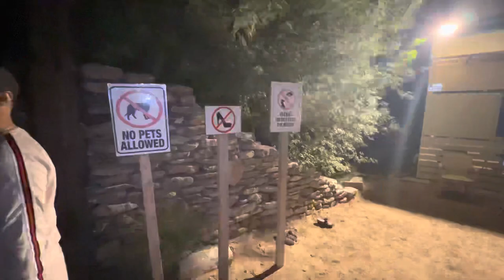A night camp in love lake dubai | Al Qudra | Desert lake | malayalam | derek vision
With idyllic beaches to lounge on, bustling boulevards to stroll and an abundance of al fresco attractions, there are plenty of ways to enjoy a sunny day in Dubai. Those seeking more tranquil scenery, however, will find it at Al Qudra Lakes – a real desert oasis, this popular eco-tourism destination is ideal for wildlife-watchers and those seeking to reconnect with nature.

Part of the Al Marmoom Desert Conservation Reserve and set amidst the rolling dunes of the Saih Al Salam desert, these sprawling manmade lakes blend beautifully into their surroundings. Numerous islands provide habitats for the many avian species which nest here, and low bushes and trees offer food for both birds and insects, though there’s little shade for humans. The lakes may be artificial, but the surrounding area is unspoiled; we recommend travelling by 4x4 as tracks are off-road and parking ad-hoc.

Arrive early and you’ll find yourself more or less alone as birds call and a soft breeze ripples across the waters. Ornithologists will want to bring binoculars to search out the many species of birds – native and migratory – that congregate here, and several birdwatching towers offer prime positions from which to do so. Easiest to spot are the less exotic swans, lapwings and ducks, as well as a large flock of (imported) flamingo, who make for a pretty picture as they rest in the shallows on red, spindly legs. You’ll be rewarded for your patience if you look harder, though, as cormorant, heron and even kestrel have been seen here.

When it comes time to eat, Al Qudra doesn’t have any restaurants or cafés, which would ruin its remote feel, but that doesn’t stop visitors eating by the shore. Most days, you’ll see locals clustered around barbecues, grilling their lunch; this is permissible, as long as the barbecues are raised and not sitting directly on the sand. Alternatively, pack a picnic and a blanket and choose a spot to relax in undisturbed as you drink in the landscapes and while away a leisurely afternoon.

If you prefer to get active, bring a bicycle or your running shoes and take advantage of the smooth track that runs around the lakes and through the desert, spanning a challenging 86km. Keep an eye out as you go and you may spot some of the region’s bigger native inhabitants along the way. If you’re especially quiet, you could see sand gazelle, desert foxes or even the elusive Arabian Oryx grazing or darting around. To add a touch of romance to your day, head to the nearby Love Lake. Just minutes from Al Qudra Lakes, this artificial waterscape is shaped to resemble two intertwined hearts and a truly atmospheric place to spend time – and take photos – with a loved one.

When night begins to fall, the lakes are the backdrop for some truly spectacular sunsets. As red skies reflect off the tranquil waters, the birds get ready to nest, as do Dubai’s more adventurous locals, lured into camping overnight by the peaceful atmosphere. Once the sun sets, be sure to look up before you leave – the skies here are entirely unpolluted by traffic or light, meaning you’ll spot twinkling stars and complex constellations with ease.